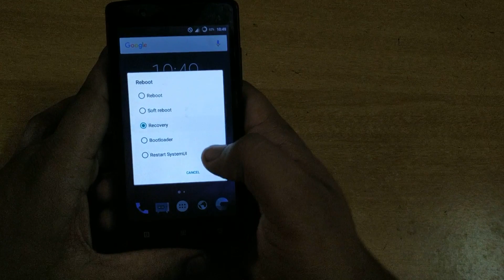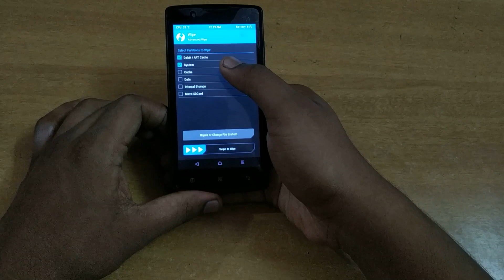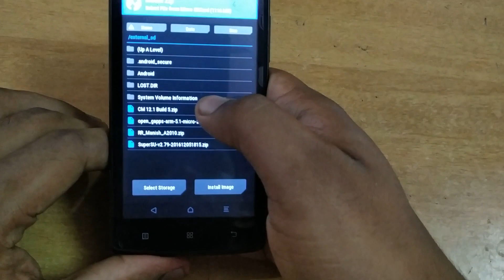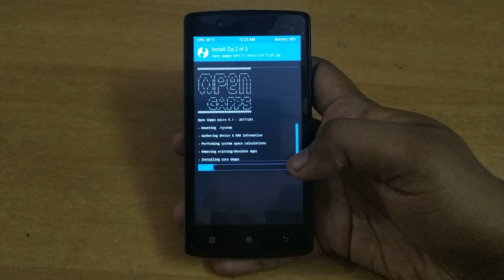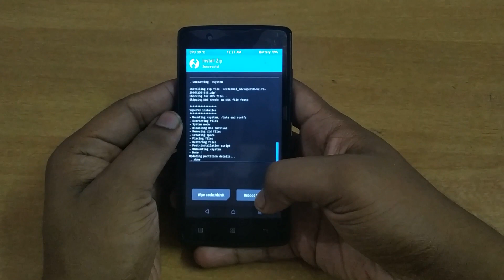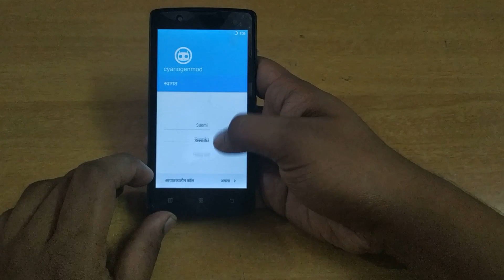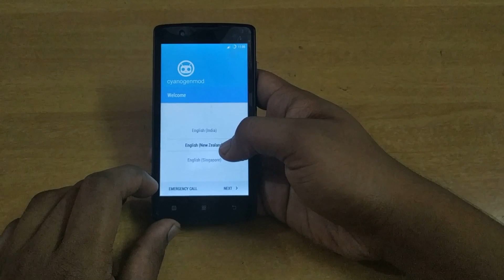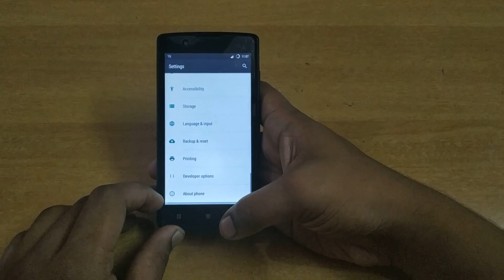Lenovo A2010 cyanogenmod android lollipop !!!!!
(ARM64,android 5.1,rest your choice)

Pre-Requisites :
1.Ensure that the phone is rooted
2.Ensure that the twrp recovery is installed.
3.Ensure that you have more than 50% charge to ensure greater success.

Installing twrp: (I have provided with the easiest method of doing this process)
1.First root your Lenovo A2010 (this can be done by using Kingroot app or pc also)
2.Install TWRP recovery replacing stock recovery by using Flashify app (or any app of your choice)
3.Switch off your phone.
4.Press volume up + power button simultaneously to open up a menu.
5.Select recovery using volume keys.

NOTE :
I am not responsible for BRICKED devices or any scoldings that YOU may get from your loved ones.